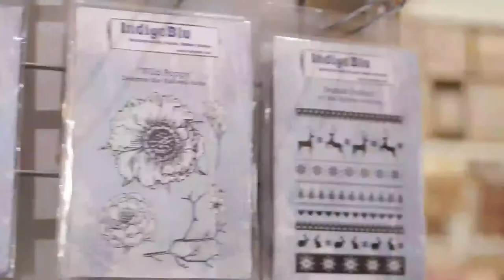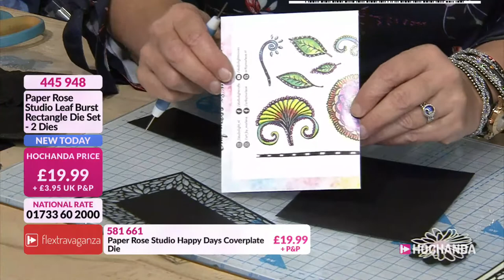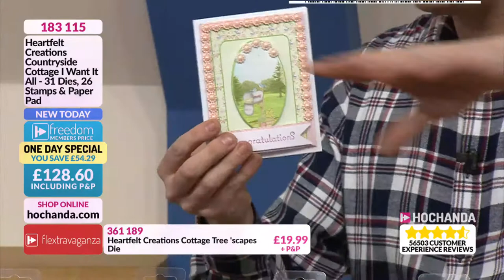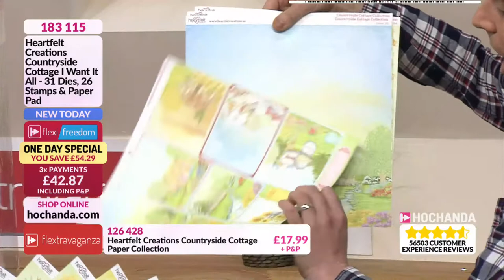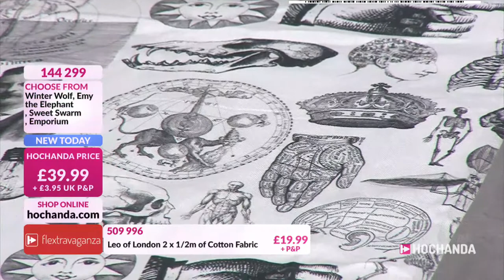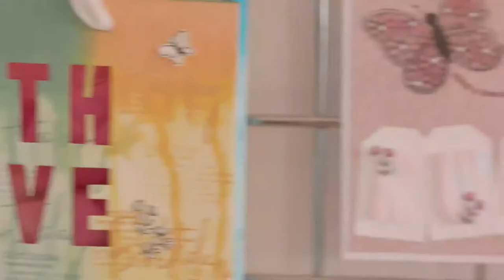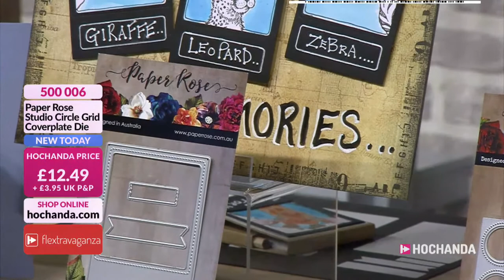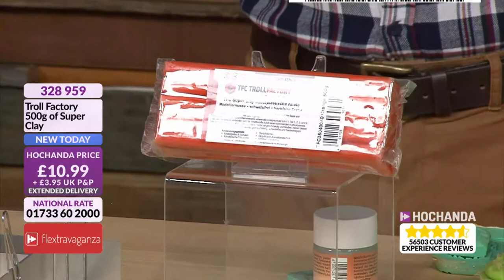Fun and Live Craft Demonstrations on Hochanda - The Home of Crafts, Hobbies and Arts